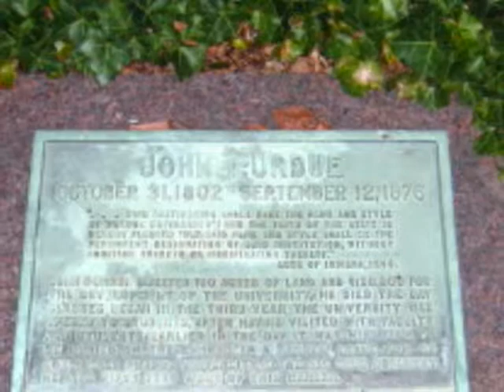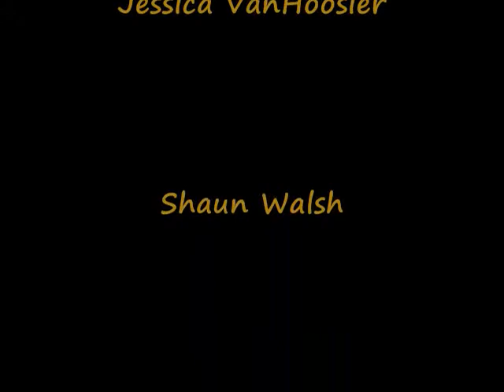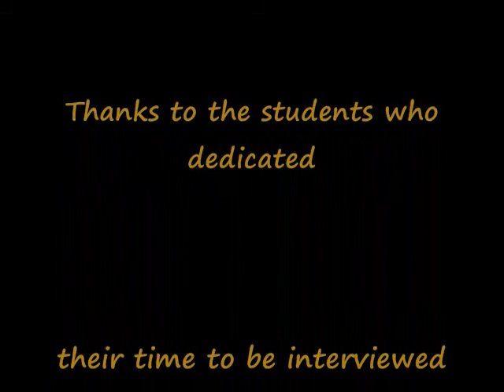John Purdue Documentary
Documentary for English class.